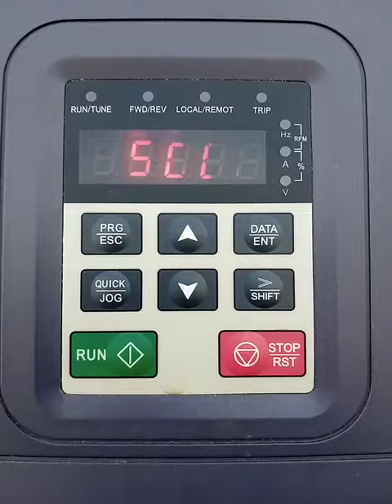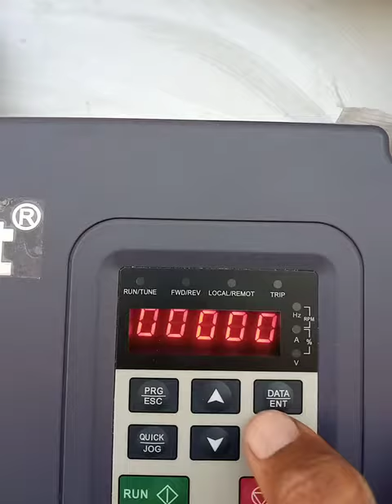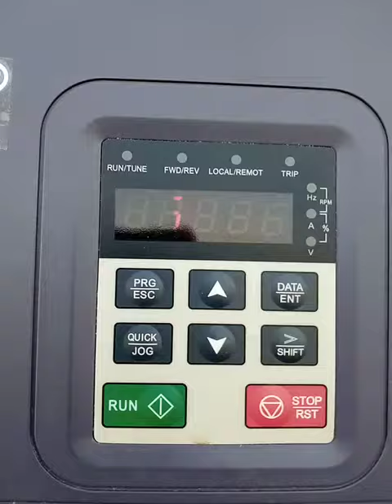VFD parameters setting P.7 with complete detail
INVT VFD inverter setting / VFD Parameters setting in detail, you will find P.7 settings of VFD in urdu Gondal Electronic & Solar City has recorded this video at site its practical video for those who face problem in VFD parameters setting.vfd invt gondalsolar vfd inverter parameter setting for passwords unable and able all detail in this parameter p7